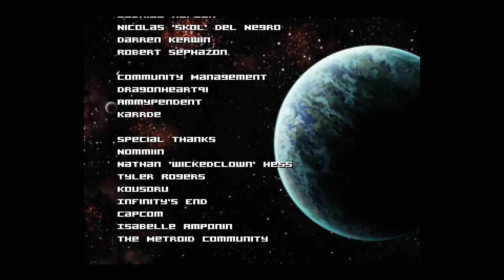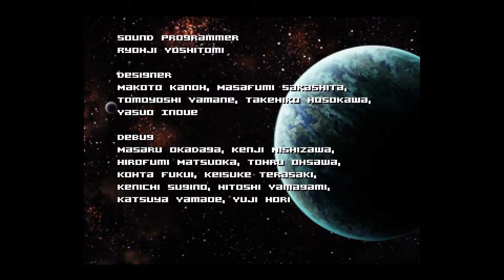AM2R 100% Speedrun in 1:25:51 (1:36:46 RTA)